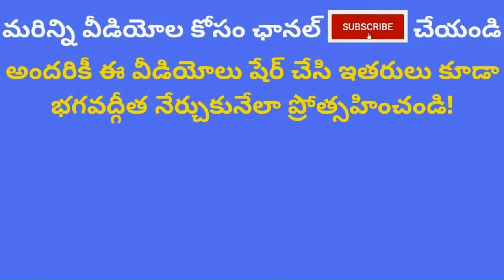Bhagavad Gita Parayana in Bhimavaram | Group Chanting | Gunatraya Vibhaga Yogam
"Bhagavad Gita తెలుగు"  కుటుంబానికి మీకు స్వాగతం.ఈ ఛానెల్ లో ఉన్న వీడియోల సహాయంతో ఎవరైనా సొంతంగా భగవద్గీత శ్లోకాలు సులువుగా నేర్చుకోవచ్చు. భగవద్గీత శ్లోకాలు నేర్చుకోవాలి అని మీకు తపన ఉంటే మీరు ఒక మంచి ఛానెల్ కి వచ్చారు అని నమ్మకంగా చెప్పగలము. పట్టుదలతో స్వప్రయత్నంతో ఒక 40-50 శ్లోకాలు ఈ ఛానెల్ లోని వీడియోల సహాయంతో మీరు నేర్చుకుంటే తరువాత మీకు మీరే చాలా సులభంగా నేర్చుకోగలరు. ఈ వీడియోలు కేవలం శ్లోకాలు కంఠస్థం చేయడానికి ఉపయోగకరంగా ఉంటాయి. భావం కోసం గొప్ప గొప్ప గురువులు రచించిన గీతా భాష్యం యొక్క సహాయం తీసుకుని తీరాలి!
                        ఒక్కో శ్లోకానికి ఒక వీడియో చేస్తున్నాము. మీకు ఈ క్రింద ఇచ్చిన ప్లేలిస్టు లింకుల సహాయంతో మీకు కావాల్సిన అధ్యాయంలో అన్ని శ్లోకాల వీడియోలు వరుసగా వస్తాయి! ఒక్కో శ్లోకం కోసం విడివిడిగా వెతకాల్సిన అవసరం లేదు! 🕉️🕉️🕉️.  మీకు ఏదైనా శ్లోకం దొరకకపోయినా, ఎలా వెతకాలో తెలియక పోయినా కామెంట్ చేయండి. మేము మీకు ఆ శ్లోకం వీడియో  లింక్ పంపిస్తాము.

About:
My name is Indukuri Sarada. I have been teaching Bhagavad Gita chanting for 10 years. I started this Bhagavad Gita తెలుగు YouTube channel to help people who want to self learn Chanting of Bhagavad Gita Slokas from the comfort of their home. With the help of these Telugu video classes, anyone can easily learn and remember one sloka within a few minutes. Even newbies can follow these lessons and self-learn. You may feel it a bit hard to learn initially. We highly recommend you to be patient and give some time till you learn a few slokas, after which you will get adopted to the method of learning. If you have any questions about finding a video related to a particular Sloka, don't hesitate to drop a comment and we will reply with the link as soon as possible.